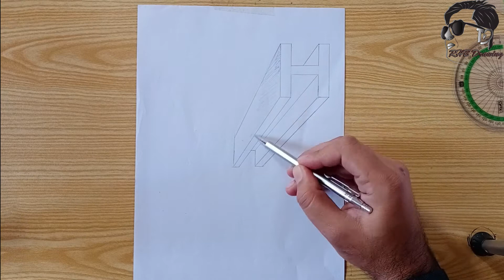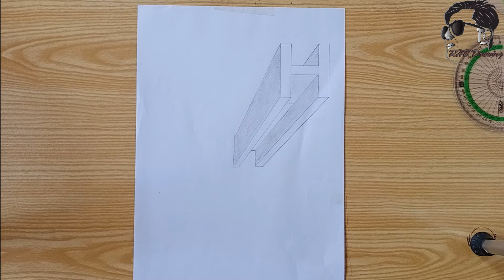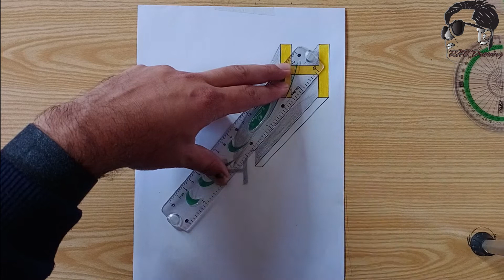very easy | how to draw 3d drawing | 3d letter A drawing |Trick Art on Paper with Pencil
Thank you for supporting me so I can continue to provide you with free content!